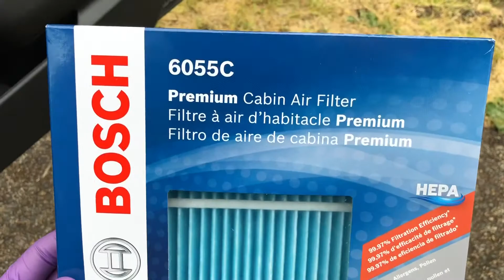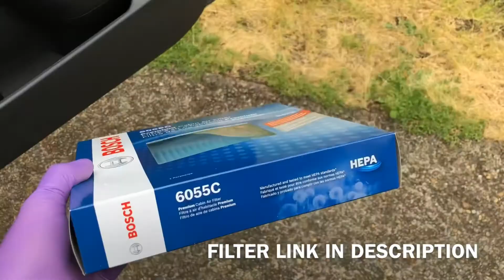How to Change Cabin Air Filter on 2010-2019 Subaru Outback - HEPA filter replacement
2010, 2011, 2012, 2013, 2014, 2015, 2016, 2017, 2018, 2019